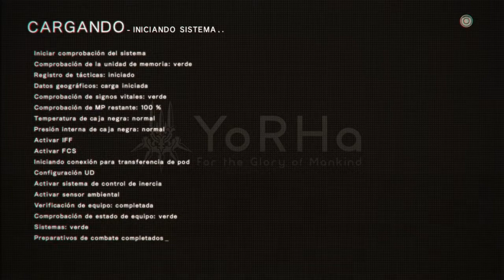NIER AUTOMATA / MISION 11B /